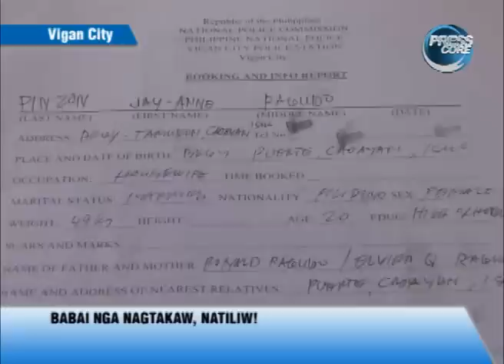babai nga nagtakaw iti uneg mismi ti simbaan.flv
vigan city